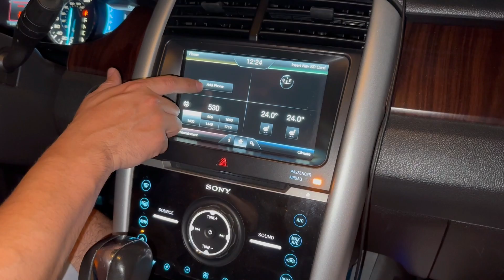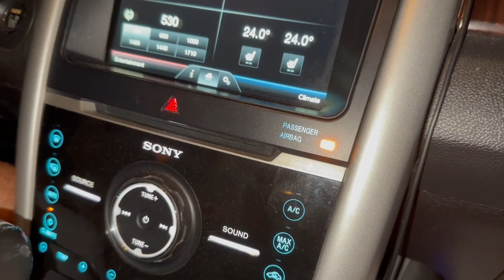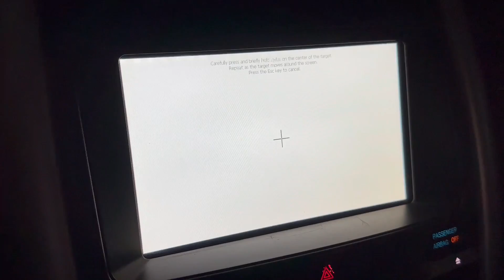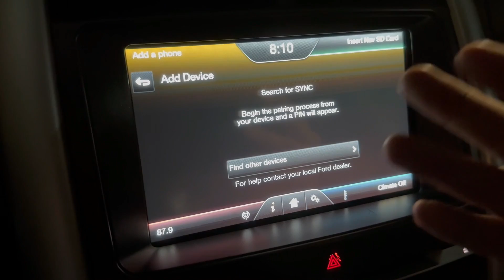Calibrar pantalla Sync 2 y Sync 3 FORD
Bueno muchos, si alguna vez deben comprar una pantalla nueva para su sistema Sync, o cambiar el modulo Apim, y la pantalla no funciona correctamente, o en su defecto deja de funcionar, lo mejor es hacer el proceso de calibración de pantalla que se encuentra en el menu oculto (diagnostico) del Sync.  Aqui les explico como hacerlo.  Saludos.

Watch:

 • Free — Land of Fi...